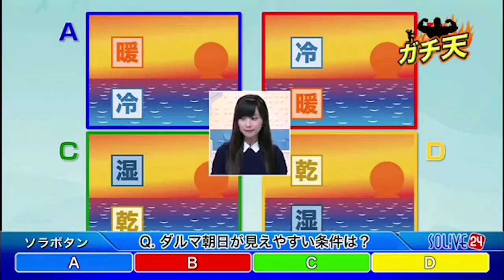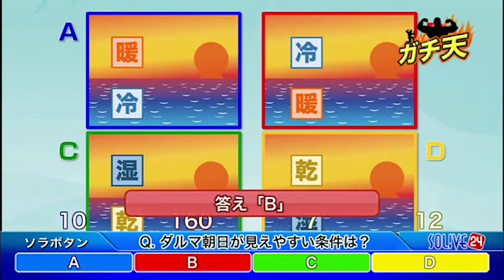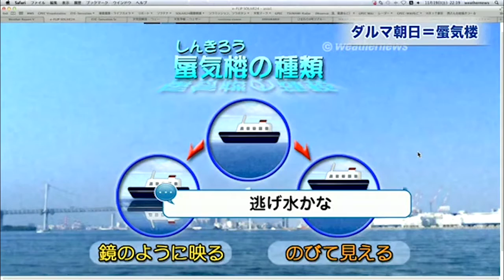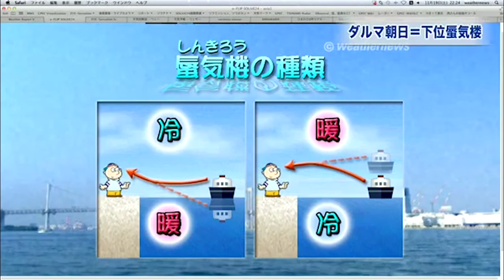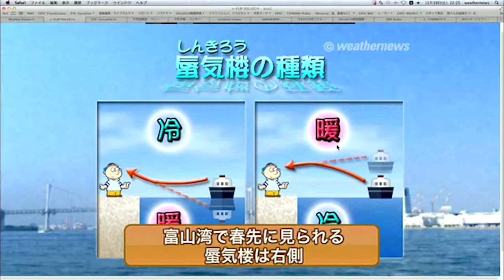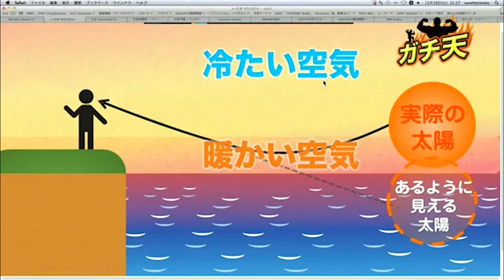【ダルマ朝日/だるま夕日】ガチ天ソラヨミクイズ編31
【Q】ダルマ朝日が見えやすい条件は？
(上が暖かい、下が冷たい／上が冷たい、下が暖かい／上が湿ってる、下が乾いている／上が乾いている、下が湿ってる)

ウェザーニューズの24時間生放送で天気をお伝えしている「SOLiVE24」。
その中で、毎週土日に「SOLiVEムーン」という番組で行われている、
“ガチ”で天気の知識をつける「ガチ天」のコーナー。

クイズ形式で問題を出題。
問題の後には、ウェザーニューズの予報センターから
とってもわかりやすい解説がありますよ。

気象予報士試験の勉強にも、もってこい！
身近な現象などの解説もあり、
ソラ好きには、たまらない動画です。